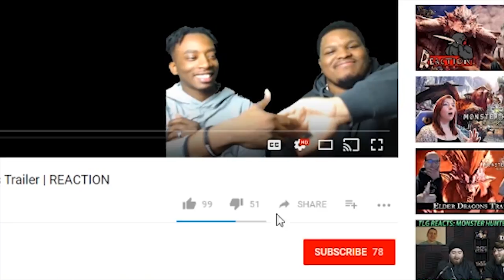MHWORLD: DOUBLE DRAGON vs Bazelguese (FIRST TIME FIGHT)